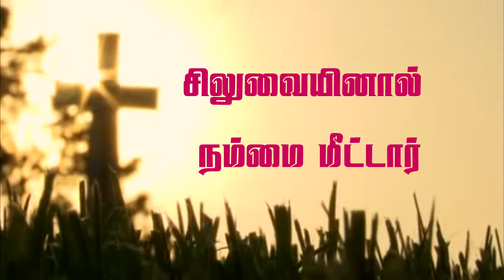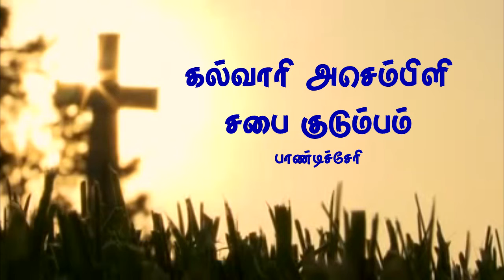சிலுவையினால் நம்மை மீட்டார் | நாள் 16 | கல்வாரி சிலுவை தியான ஆராதனை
சிலுவையினால் நம்மை மீட்டார்

- நாள் 16:
செய்தி : சகோ. ரமேஷ்
கல்வாரி அசெம்ப்ளி சபை குடும்பம்
 திருச்சிற்றம்பலம் கூட்ரோடு
புதுச்சேரி
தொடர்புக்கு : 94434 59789